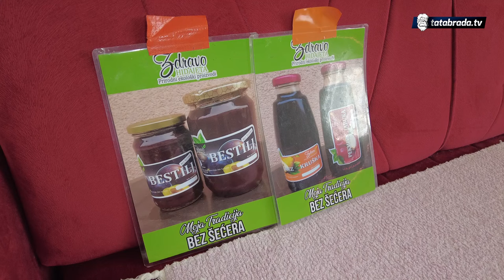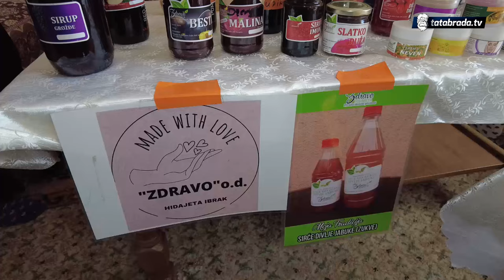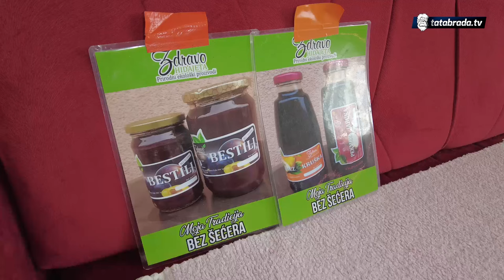"Najlakše je tabletu popiti, rad nas liječi"